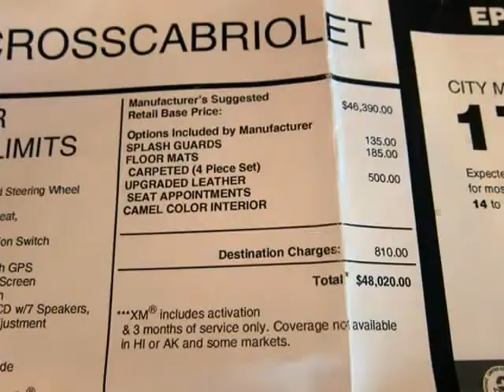2011 Nissan Murano CrossCabriolet AWD Convertible SUV With Navigation (Ft. Worth, Texas)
1-Owner,  2011 Nissan Murano CrossCabriolet AWD. This Murano is in  &quot;as new&quot; condition inside and out with full factory bumper-to-bumper warranty remaining, and has been   adult-owned, driven,  and garage kept.  In addition, we have  all the original owner&amp;#39;s manuals,  2 keys with 2 remotes, and the original window sticker.

 Features include: Power Convertible Top, Navigation System, Leather Interior, 20&quot; Alloy Wheels, Rearview Camera, AM/FM/CD Player With Premium...